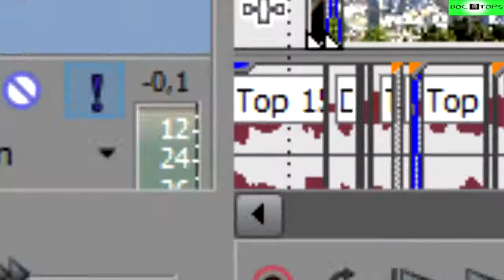RESUBIDO [YTPH] Los 5 Poopers más ridículos y posers [A17]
Triste, esta era una obra de originalidad :c
Espero que A17 vuelva o al menos dé una explicación ya que sólo pude rescatar 4 poops de la cantidad de joyas que tenía.